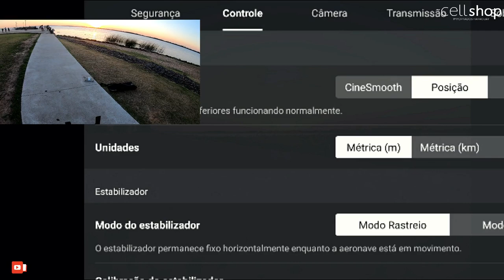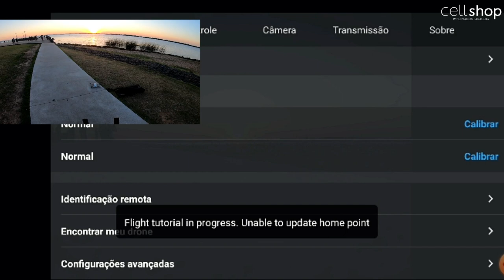DJI MAVIC MINI - Review e Primeiras Impressões em Português (PT-BR)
DJI Mavic Mini - primeiro voo Brasil unboxing review Impressões em Porto Alegre fiz o primeiro voo no Mavic mini na orla do gasômetro em Porto Alegre a beira do rio Guaíba.
Um drone bom e barato ..que comprei na Cellshop no Paraguai vou deixa os link e contatos aqui pra vocês
Voo tranquilo só percebi o mavic mini perde muito sinal e olha fui a pouca distancia com ele mas vou ta fazendo outros teste com ele...